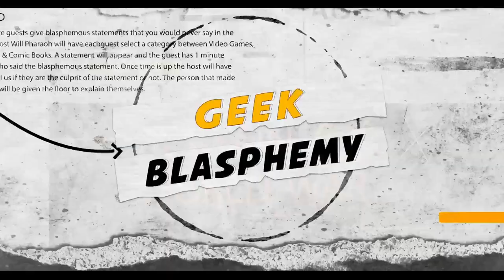Get Off Master P's Wifi | Behind the Blasphemy | Feat. Canice 100K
[CREDITS]

Starring: Young Deuces, Darren Brand, Osama Bin Drankin, Clint Coley, Canice 100K
Producer: Will Pharaoh
Editor: WPMedia
Created By: Will Pharaoh